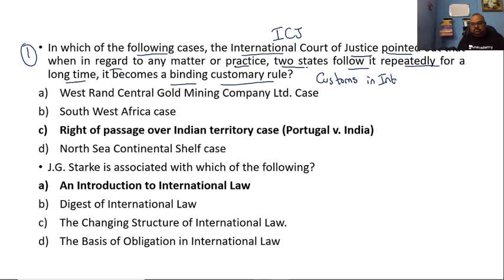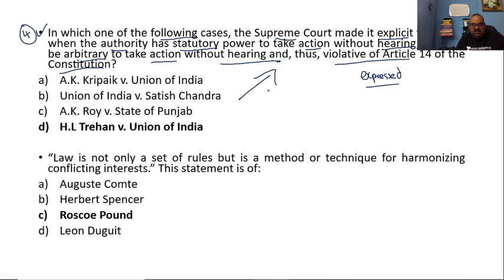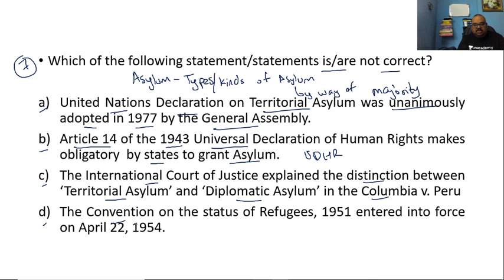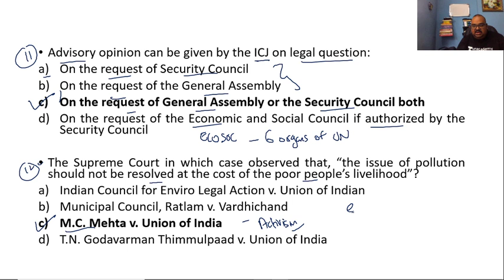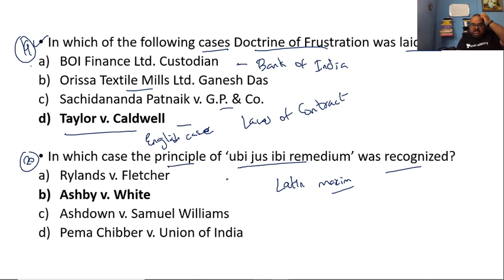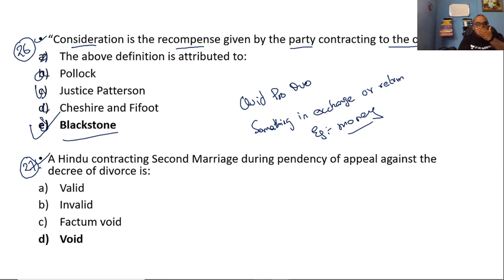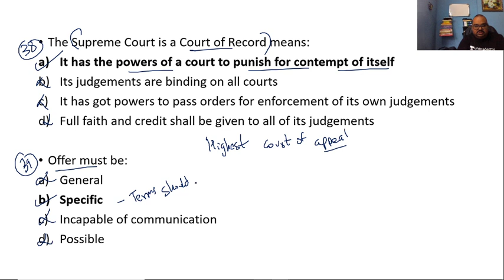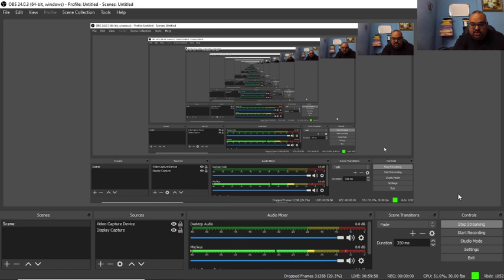Discussion on Recent Law Question Papers | Unacademy Live - NTA UGC NET | Cyril Jacob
In this session, Educator Cyril Jacob will discuss Recent Question Papers of Paper 2 - Law subject. The session is beneficial for NTA UGC NET (LAW) aspirants.

Learn LIVE from Cyril Jacob and other Top Educators on Unacademy Plus.

1. Learn from your favorite educators and toppers
2. Dedicated DOUBT sessions
3. One Subscription, Unlimited Access
4. Real-time interaction with Teachers
5. You can ask doubts in the live class
6. Download the videos & watch offline